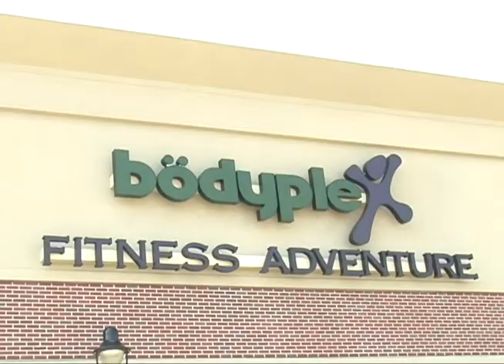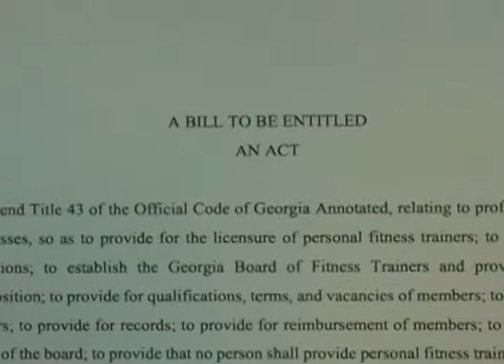PERSONAL TRAINER EDIT PKG